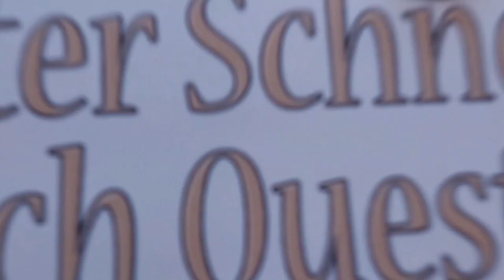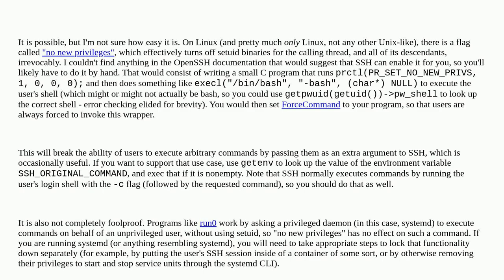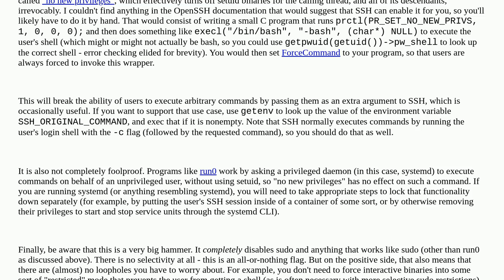Unix: Is it possible to use "sshd_config" to prevent root login only after a user has logged in v...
Is it possible to use "sshd_config" to prevent root login only after a user has logged in via ssh?

A special thanks goes out to the community

  ssh